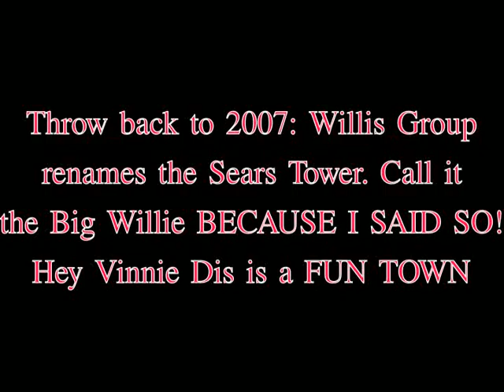2007. Renaming the Sears Tower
2007. Renaming the Sears Tower. Call it the Big Willy. Dis is a fun town.